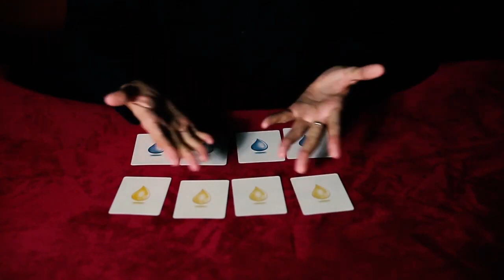Oil and Water TCC Packet tricks by TCC